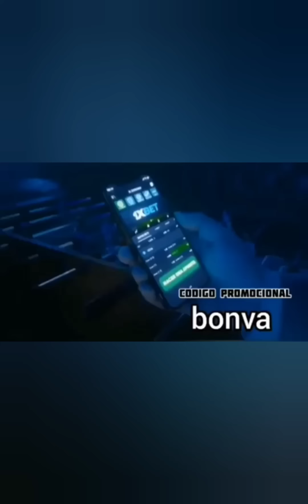Venezuela 1 vs 0 Chile | CHILE ELIMINADO sudamericanosub20 Análisis Jean Pierre Bonvallet